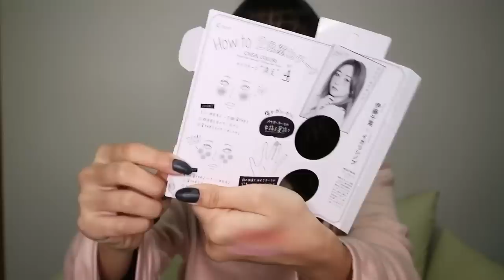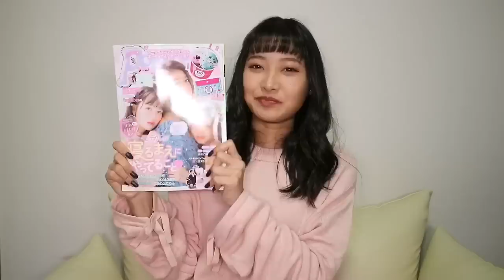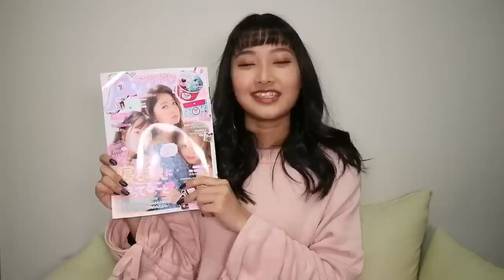2017年ラスト更新です🙃💓12月のお気に入り！洋服多め👗💜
今年も一年ありがとうございました🙇🏻‍♂️💓
来年はもっと色んなことに挑戦できるように
頑張りたいと思います！！
是非今後とも応援よろしくお願いします😌💓

【musically】
nmyy_biglaaavで検索！！